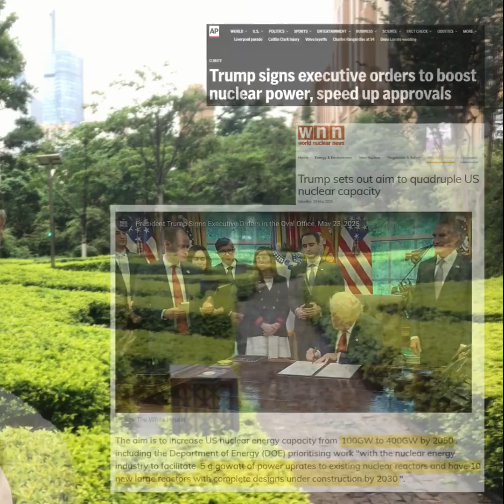Why the US Needs More Nuclear Power for AI's Future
US electricity demand will only increase with the increase in AI datacentres and the only source that can supply this is nuclear power. (@Inside_China_Business )